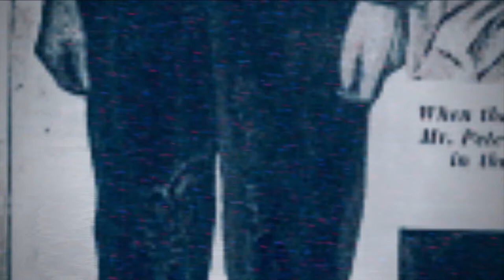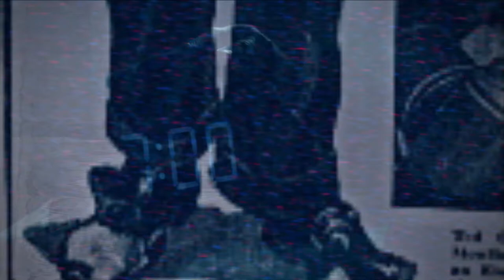Ghostly Murderer LIVING in victim's attic: True Crime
The TRUE story of a MURDER in Denver Colorado that was supposedly committed by a GHOST. In this terrifying narrated tale, we discuss this horrific crime and the phrogging man who was responsible for the homicide. This creepy narration explains the truth behind the paranormal activity and the atrocity that led to the discovery of a horrific monster in the small town attic.
(This is another case with ties to Beloit Wisconsin oddly enough!